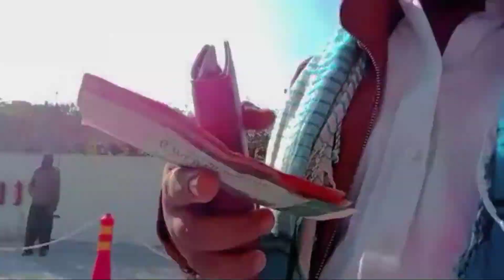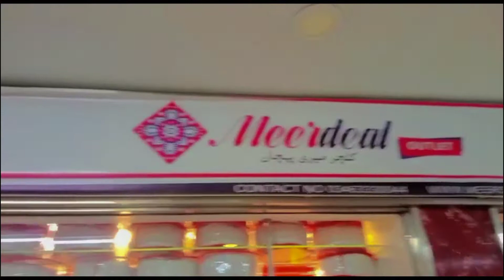Mr_Brohi | Meer deal 🥰 | Vlog#40